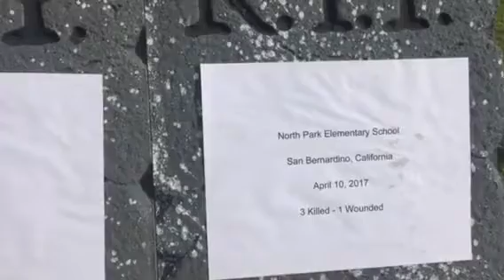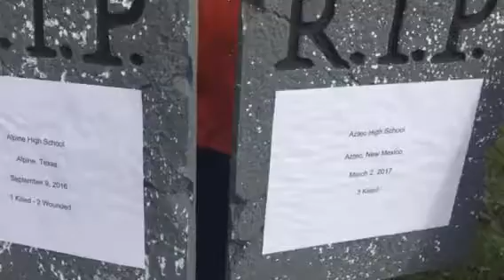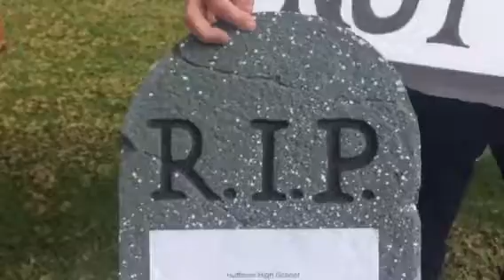Gun protest student walkout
We did a 17 minute protest in solidarity with the student walk out.  The signs remind us of how many schools have been affected in a very short amount of time. Congressman Steve Knight has an A rating with the NRA and we need to vote him OUT